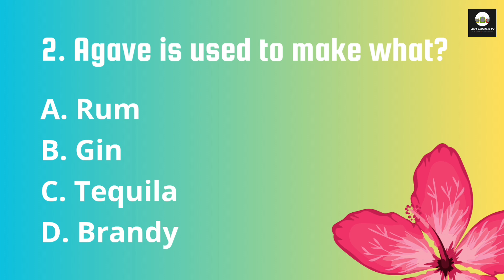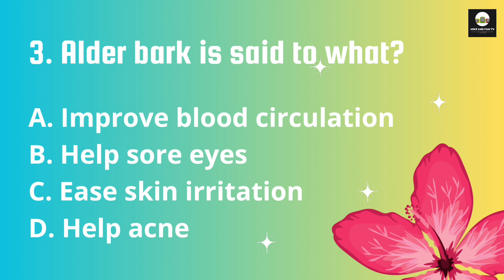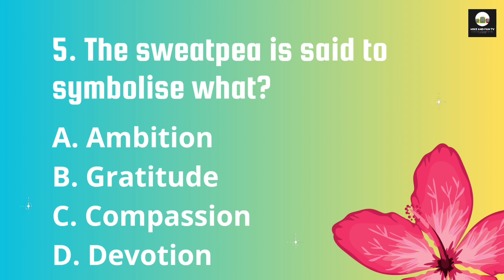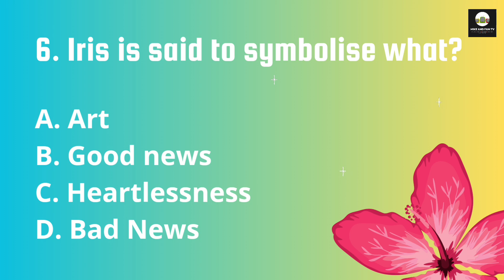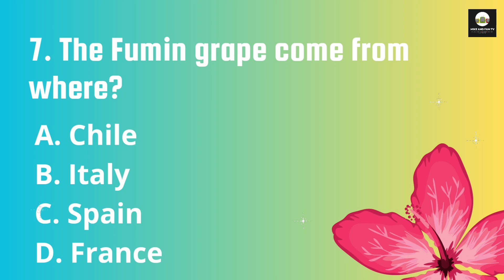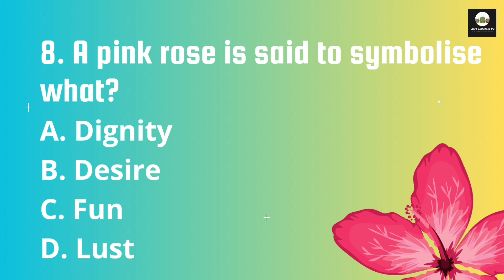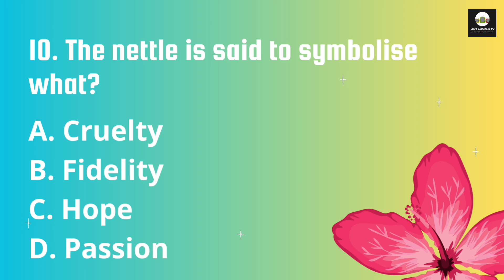PLANTS QUIZ - Part 3 | HOW WELL DO YOU KNOW YOUR PLANTS ☘️🌿🌱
Welcome to Part 3 of our Plants Quiz Series, where we delve deeper into the fascinating world of flora!

Test your botanical knowledge and discover intriguing facts about plants, flowers, and trees from around the globe. Each question in this quiz presents a unique insight into the diverse and wondrous realm of plant life. Whether you're a budding botanist or simply appreciate the beauty of nature, this quiz is sure to cultivate your curiosity and green thumb.

Join us on this botanical journey and let's explore the wonders of the plant kingdom together! PlantsQuizSeriesPart3 BotanicalTrivia 🌿🌺🌳